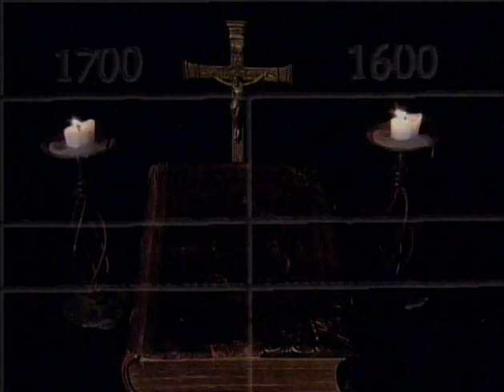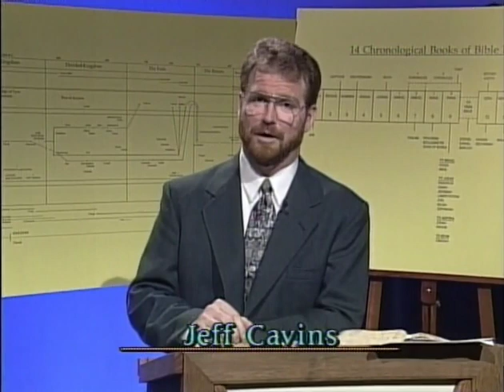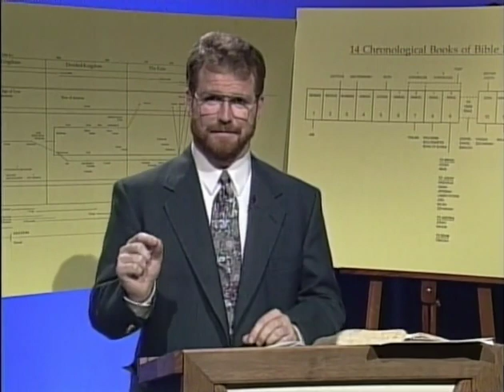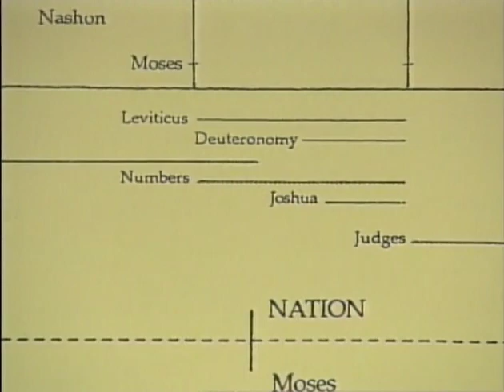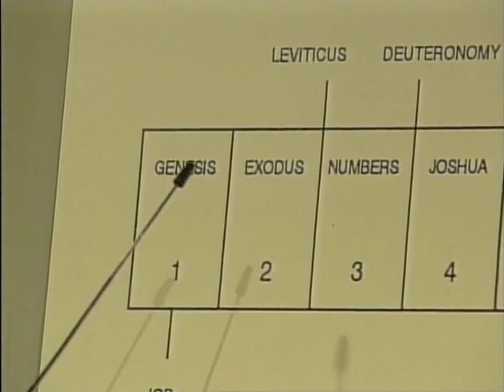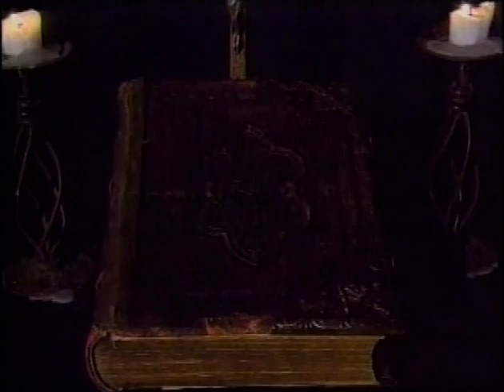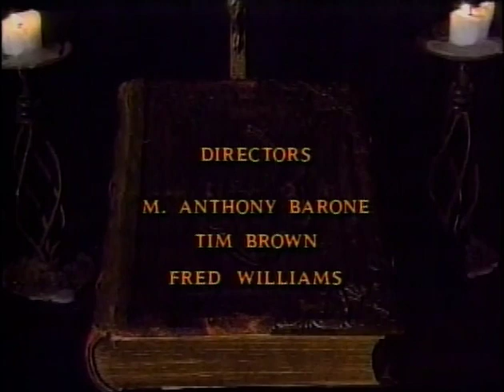Lecture 5 - Conquest of Canaan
The original "Our Father's Plan" series by Jeff Cavins and Dr. Scott Hahn.

A new, updated version is available from EWTN as of 2020